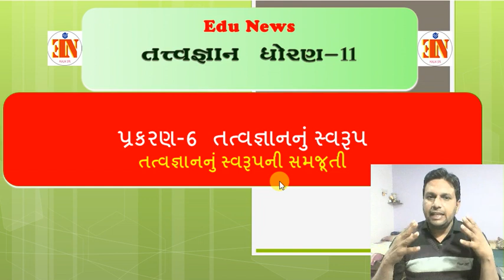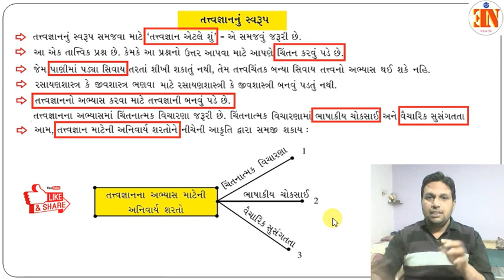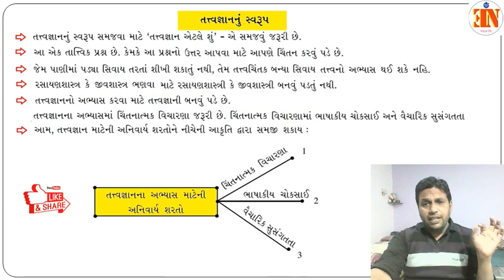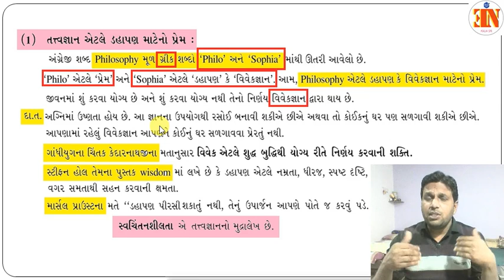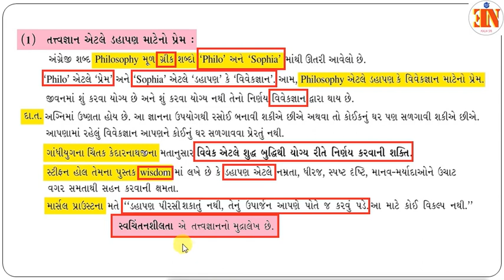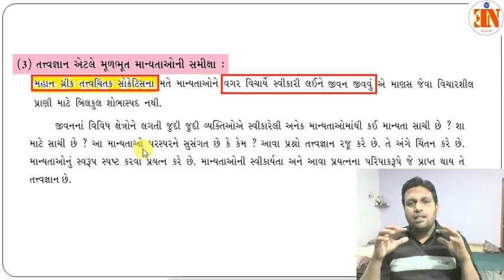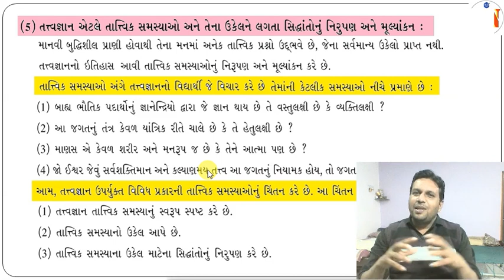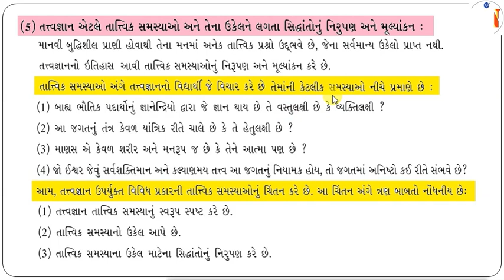PHILOSOPHY MALIK SIR STD 11 CH 6 U 1 તત્વજ્ઞાનના સ્વરૂપની સમજૂતી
PHILOSOPHY MALIK SIR  STD 11 CH 5 U 1 સંયુક્ત વિધાનના પ્રકારો સર્વોપરી કારક  કારકનું ક્ષેત્ર અને કૌંસનો ઉપયોગ
new course Exam may 2021 announcement template

Malik Sir
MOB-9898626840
STD-11
PHILOSOPHY STD-12